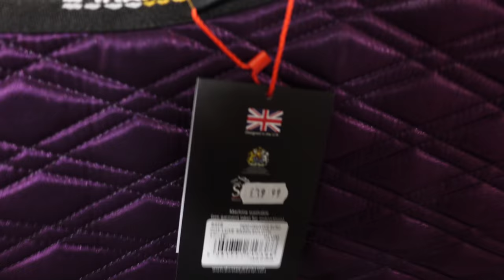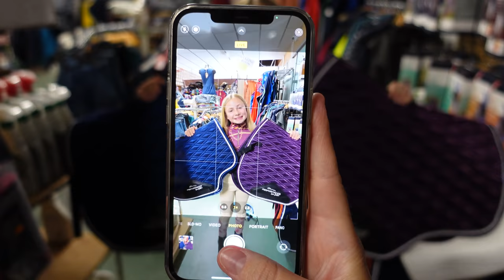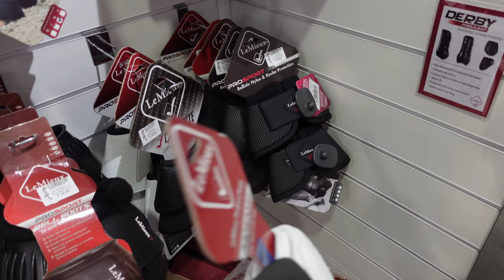PACKING FOR PONY CAMP! 3 TACK SHOPPING SPREES!!!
COME TACK SHOPPING WITH ME AND FOLLOW ME GETTING POPCORN FOR HIS RESIDENTIAL PONY CAMP!